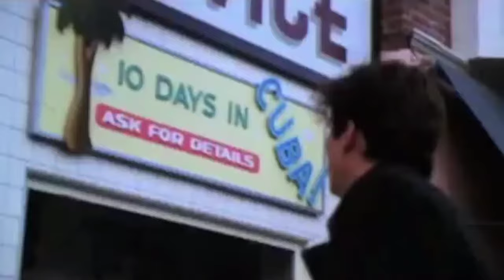Eric Stoltz en Volver Al Futuro - (1984)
Escenas editadas del actor Eric Stoltz en su papel de Marty Mcfly.. grabadas en el año de 1984